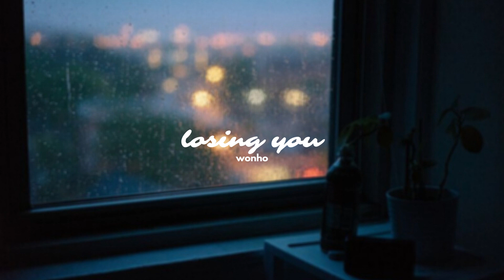lost in memory ❄︎ sad kpop playlist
𝓲 𝓽𝓮𝓵𝓵 𝓶𝔂𝓼𝓮𝓵𝓯 𝓱𝓸𝔀 𝓶𝓾𝓬𝓱 𝓲 𝓶𝓲𝓼𝓼 𝔂𝓸𝓾